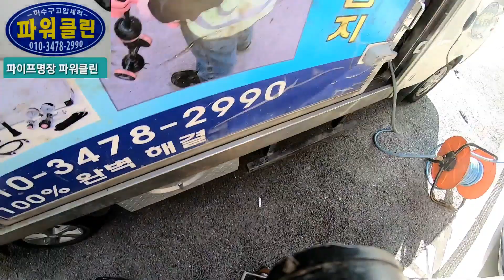배관 클리닝 고압세척 깨끗한게 좋다 drain cleaning 522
안녕하세요 배관막힘 해결사 고압세척 파워클린 입니다 오늘은 배관 냄새방지 고압세척 클리닝 작업을 다녀 왔습니다 전문가 가 인정하고 어려운 작업은 대가없이 소개까지 시켜주는 배관 숄루션 대표 파워클린 입니다